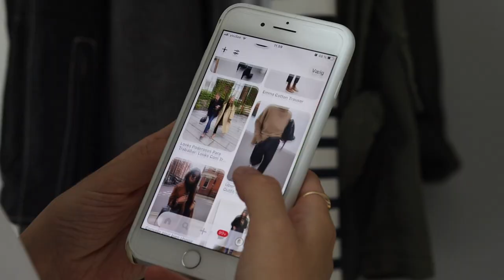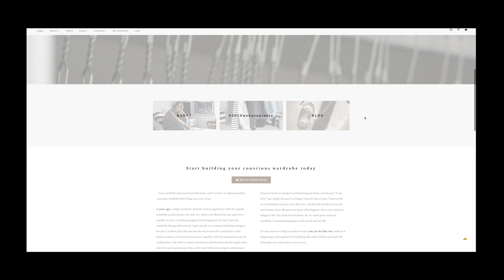Improve your style (and your life!) | Channel trailer 2020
I’m Signe, I'm a certified stylecoach from Denmark - and I am here to help you build a conscious wardrobe that brings you years of joy.